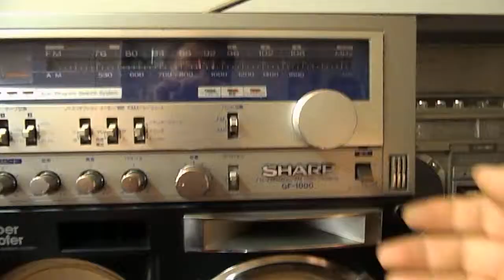Sharp GF1000 #2 FOR SALE FM Radio test FULL WORKING CONDITION!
Ремонтирую, реставрирую, продаю.